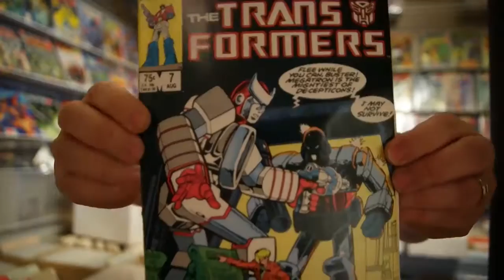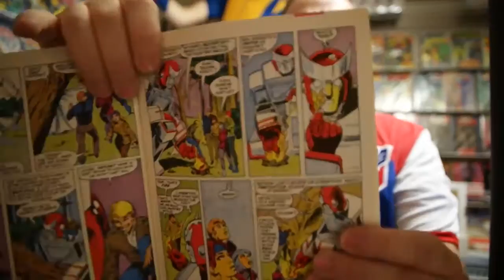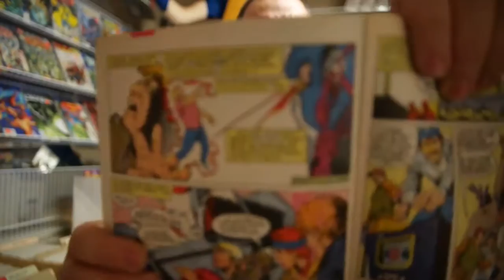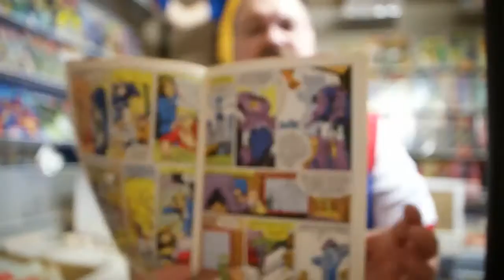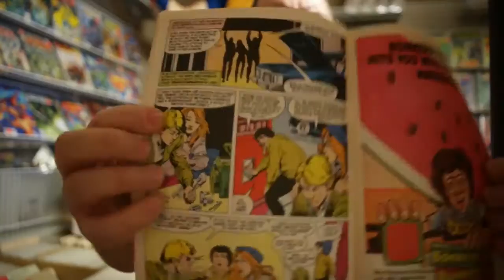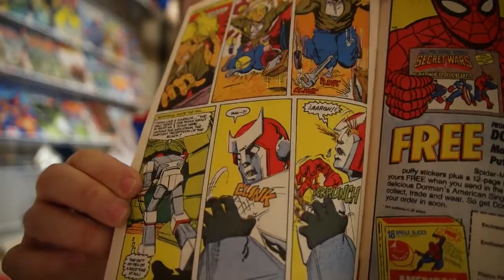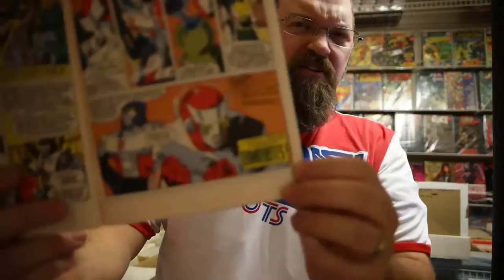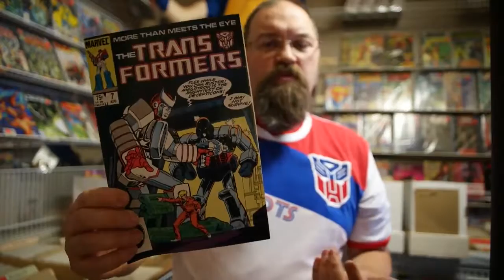Daily Transformers Comic Review - The Transformers - Ongoing Series Issue 7 - 1985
First Off, I must apologize to Wild Time Comics. I completely forgot to mention where it was that I was filming! I won't make that mistake again. I tried to do Instagram Live while I was there too but that didn't end up working. Maybe next time.

In this issue we have the last remaining Autobot, Ratchet sneaking into The Ark, finding his defeated and possibly dead comrade, finding Optimus Prime and being told that he has to learn how to be a warrior, right now. It is up to Ratchet to save the rest of the Autobots, defeat Shockwave and the rest of the Decepticons but he has to get through Megatron first.

*** This is an older video from a previous channel of mine called Big Damn Kid. You can see why I moved everything in this explanation video. This video was originally uploaded on January 5, 2017.

This issue is titled - Warrior School

The Decepticons that are on Earth at this point are.

Shockwave - Decepticon Supreme Leader - Space Gun
Megatron - Defeated and Deposed Former Decepticon Leader - Walther P-38 pistol
Starscream - Head Seeker - F-15 Eagle
Skywarp - Can teleport short distances - F-15 Eagle
Thundercracker - Deadly Sonic Booms - F-15 Eagle
Soundwave - Communications and spy - Tapedeck
Ravage - Top Spy and one of Soundwaves Tapes - Black Panther
Frenzy - Soundwave's Tape - Robot
Rumble - Soundwave's Tape - Robot
Buzzsaw - Soundwave's Tape - Bird
Laserbeak - Soundwave's Tape - Bird

The Autobots that are in this issue are

Optimus Prime - Leader - Now only a head but sill functions. - 1973 White Freightliner
Ironhide - Grizzled old warrior - Defeated - Nissan Sunny-Vanette Coach SGL
Prowl - First Officer - Defeated - Datsun 280ZX Turbo Police car
Ratchet - Medic - Lone Autobot not Captured - Dead? - Nissan Sunny-Vanette Coach SGL as an Ambulance
Huffer - Old Grump who fixes things. - Defeated - Dead? - Semi-Truck
Gears - Other old grump - Defeated - Dead? - Pickup Truck
Bumblebee - Scout - Defeated - Dead? - VW Bug
Bluestreak - Autobot Warrior - Defeated - Dead? - Datsun 280ZX Turbo
Cliffjumper - Autobot Warrior - Defeated - Dead? - Porsche 924 Turbo
Windcharger - Autobot Warrior - Defeated - Dead? - Pontiac Firebird Trans Am
Hound - Tracker - Defeated - Dead? - Army Jeep
Jazz - Autobot Warrior - Defeated - Dead? - Porsche 911
Brawn - Really Strong Autobot Warrior - Defeated - Dead? - SUV
Sideswipe - Hotheaded Autobot Warrior - Defeated - Dead? - Lamborghini Countach
Sunstreaker - Blown in half by Shockwave - Dead? - Lamborghini Countach LP500S
Trailbreaker - Can make Force Fields - Defeated - Dead? - Toyota 4WD Hi-Lux
Mirage - Can Disappear - Defeated - Dead? - F-1 Ligier JS11 racer
Wheeljack - Autobot Mad Scientist - Defeated - Dead? - Lancia Stratos Turbo

Humans -
Buster Witwicky - Mindlinked to Optimus Prime
Sparkplug Witwicky - Suffered Heart Attack, remains in hospital.
G.B. Blackrock - Millionaire Industrialist
Josie Beller - Computer Programmer - paralyzed in Shockwave's Attack

Comic Book Team for The Transformers Vol. 1, No. 7 August, 1985.

Script - Bob Budiansky
Pencils - William Johnson
Inks - Kyle Baker
Lettering - Rick Parker
Coloring - Nel Yomtov
Editor - Jim Owsley
Editor in Chief - James Shooter

T-Shirt I am Wearing - Autobots Jersey from Loot Wear.